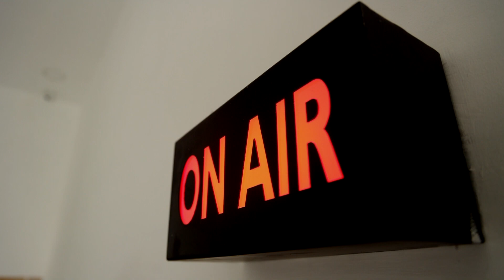கொடூர கொலை...துண்டான உறவு..டிவி நடிகை துனிஷா சர்மா தற்கொலை வழக்கு..முன்னாள் காதலன் பகீர் வாக்குமூலம்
கொடூர கொலை...துண்டான உறவு..டிவி நடிகை துனிஷா சர்மா தற்கொலை வழக்கு...முன்னாள் காதலன் சொன்ன பகீர் வாக்குமூலம்